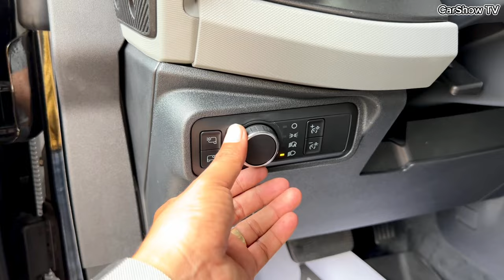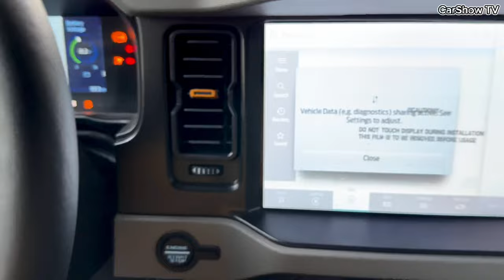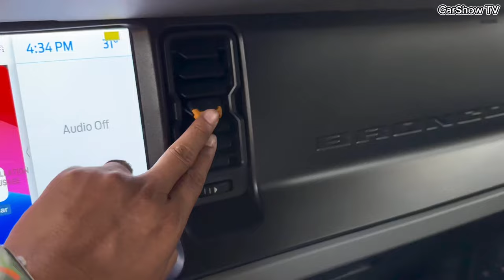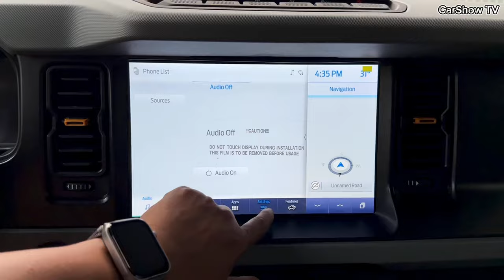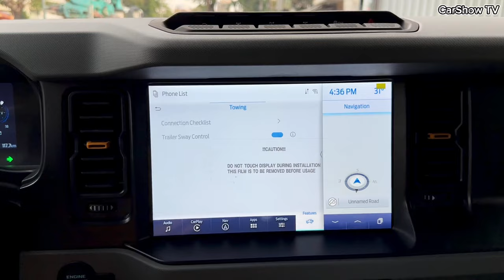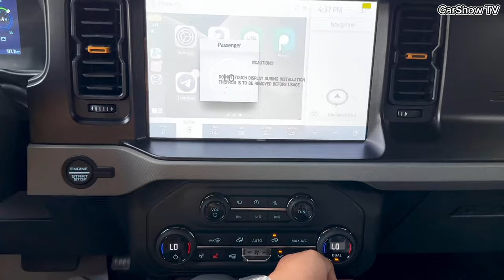New Ford Bronco - Brutal Off-Road SUV!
Thanks To : Showroom No.1